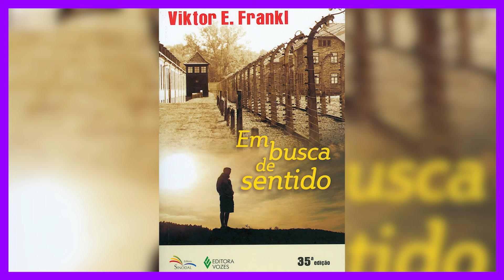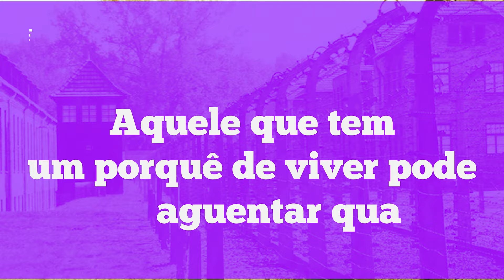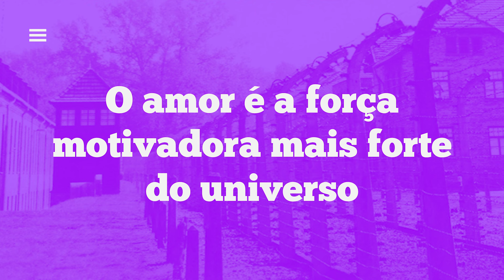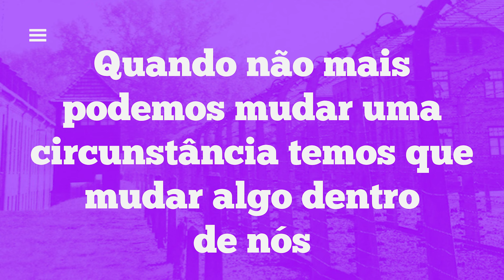AS LIÇÕES QUE UM SOBREVIVENTE DO HOLOCAUSTO SOBRE A VIDA (Em busca de Sentido - Viktor Frankl)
No vídeo de hoje eu falo sobre o livro "Em busca de um sentido", de Viktor Frankl, onde um sobrevivente do holocausto nos fala sobre 3 coisas que podemos fazer para termos uma vida melhor. Muitas vezes os nossos problemas são puramente por falta de algo que chamo de falta de contraste. A gente perde a noção de outras realidades e acha que nosso problema é muito grande. Nestas lições valiosas, Viktor Frankl nos mostra que existe uma maneira de ser mais feliz e mais completo com nossas vidas.

Fernando Reis é idealizador, fundador e CEO da escola de desenvolvimento humano Aliança. Considerado como o Napoleon Hill dos tempos modernos, devido aos consistentes resultados alcançados por si e seus alunos!

Os vídeos saem no canal toda segunda, quarta e sexta. Um material rico que vai te guiar na jornada de viver sua vida de forma mais plena e poderosa.